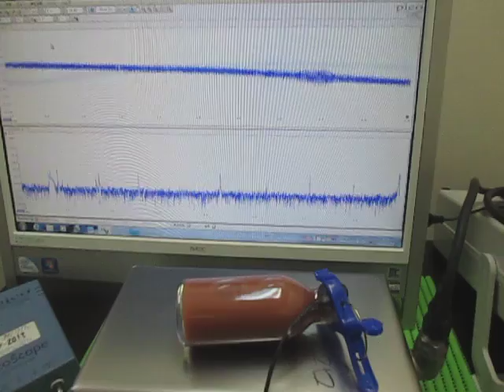対象物の音響特性 Acoustic properties of the object